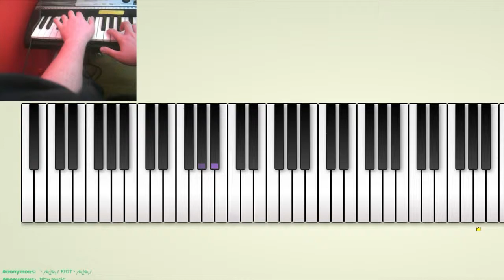Multiplayer Piano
Pretty clever idea for a web app. Runs a bit sluggish though
The song that I butchered in this video is "Home Coming" by Jerry Goldsmith.